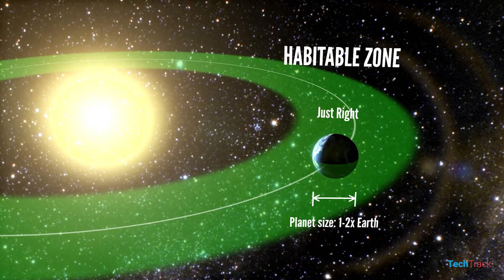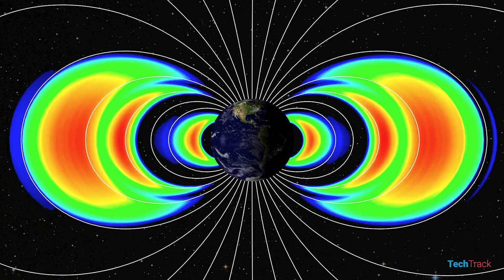Northern Lights & Van Allen Belts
Earth's life is a perfect cocktail of many ingredients. Earth's magnetic field is most certainly a very important one. It's protecting us, throwing us the earth most magnificent light show and creating a prison for dangerous ionizing radiation coming from Sun (solar wind) right around the Earth. How cool is that?